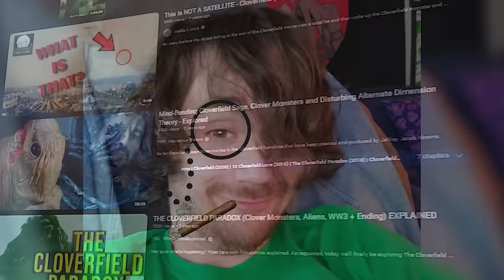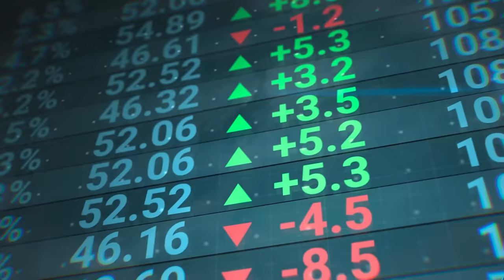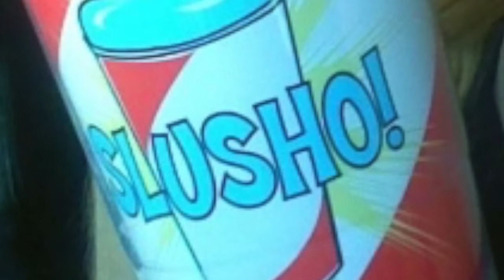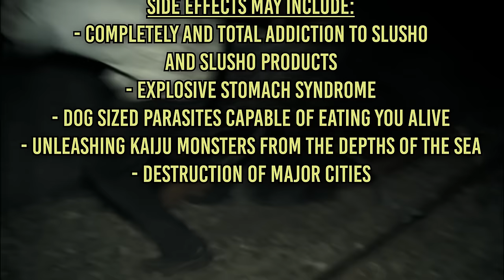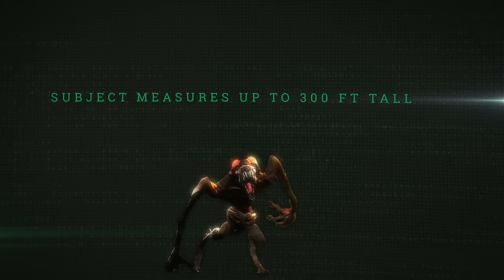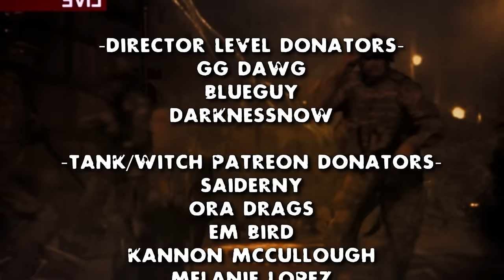Why You Wouldn't Survive Cloverfield (GIANT SEA MONSTER WITH SODA!)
Cloverfield is a wacky and brutal franchise.